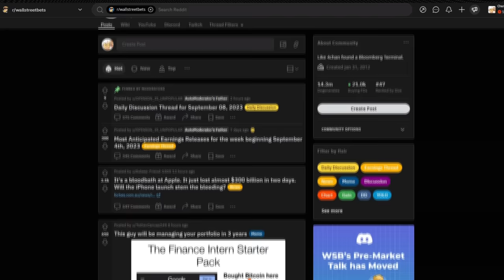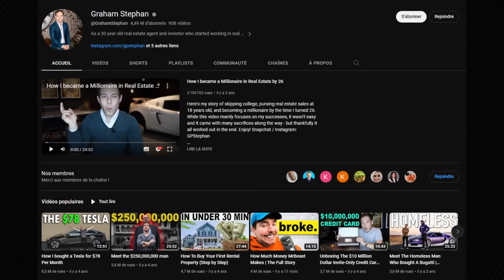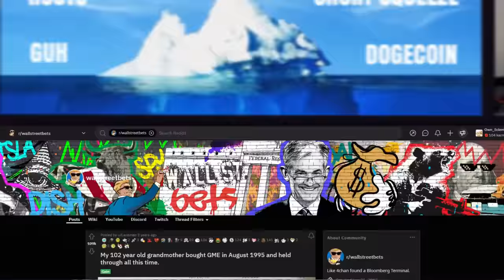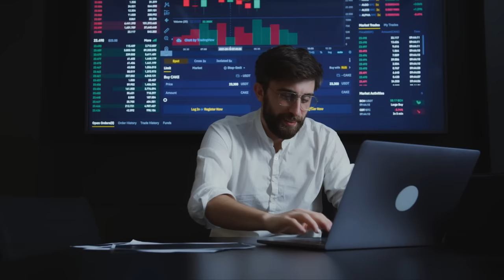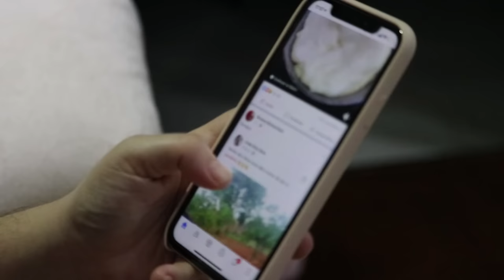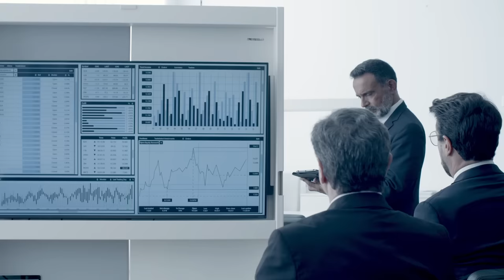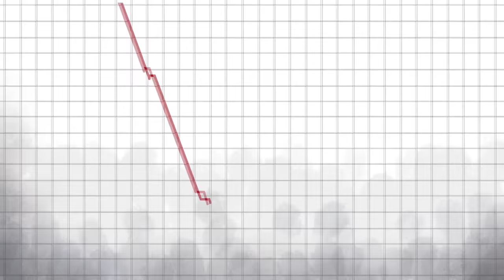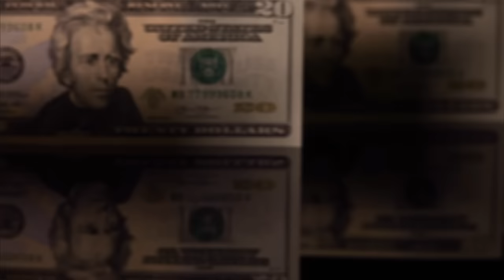The WallStreetBets Iceberg Explained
Get ready to witness the most exhilarating and daring trades from WallStreetBets, the infamous subreddit that took the financial world by storm. In this action-packed video, we delve into the hottest and most talked-about trades of the summer!